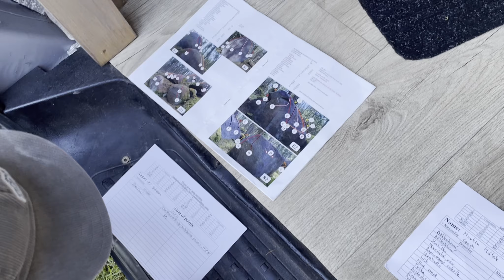PETROHRADSKÉ PLAKÁNÍ 2024